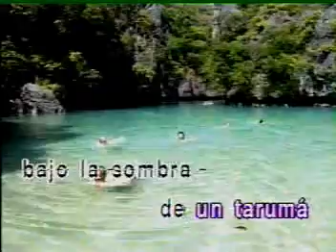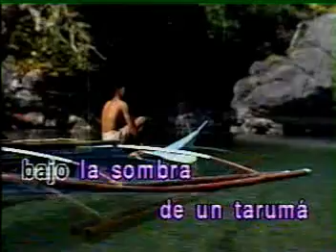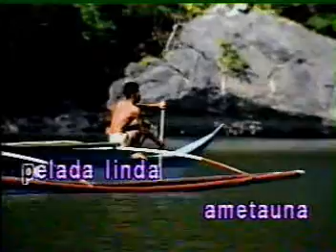KARAOKE - AMETAUNA TAQUIRARI